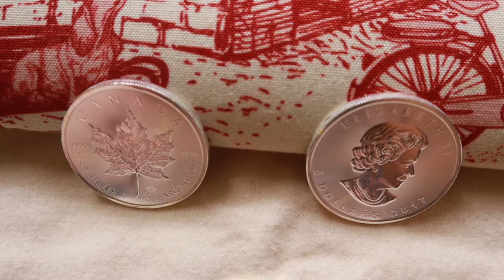9999 Fine Silver Coins Canada Maple Leaf & 5 Dollars Queen Elizabeth II 2017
We provide silver and gold coins and bars too.

we are dedicated to provide the best special gifts for your loved ones. The high quality items provided the option to choose the right gift for someone you love because we are doing the same for our loved ones too.